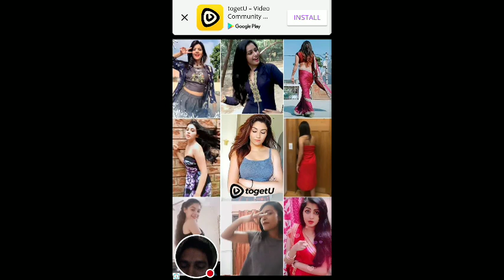My Racing Moto Stream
Watch me play Racing Moto!